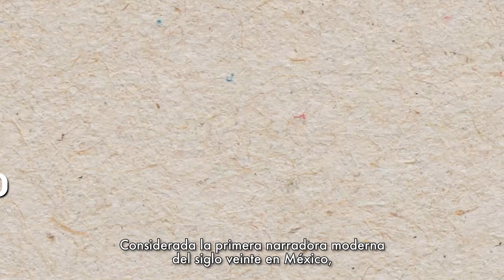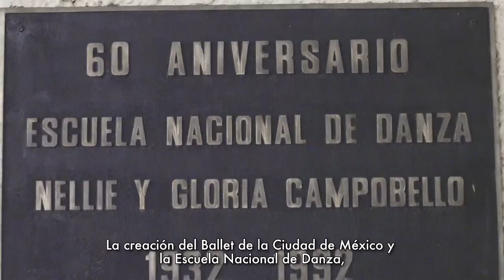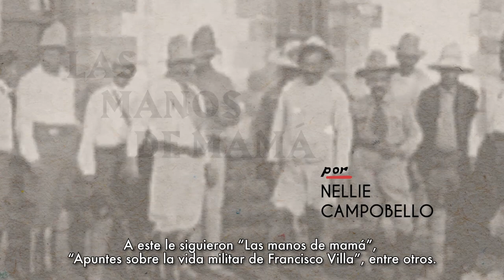Aniversario luctuoso de Nellie Campobello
Francisca Moya Luna, mejor conocida en el ámbito cultural como Nellie Campobello se dedicó a la investigación y la enseñanza del baile autóctono mexicano. Más información